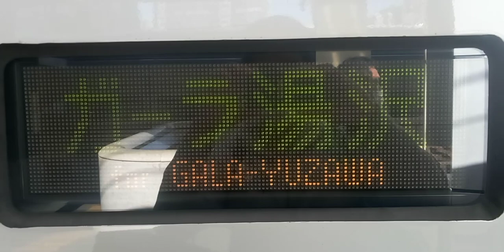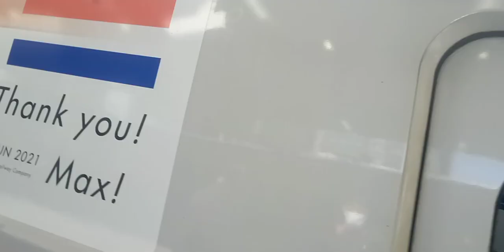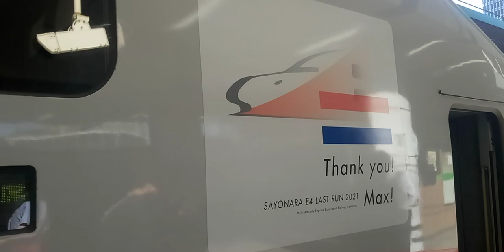間もなく引退MAXたにがわガーラ湯沢行き